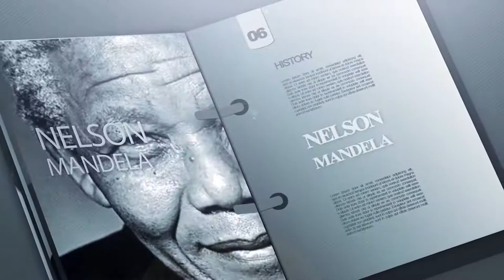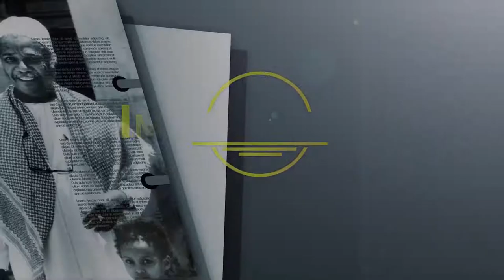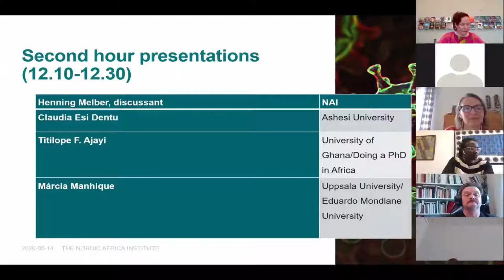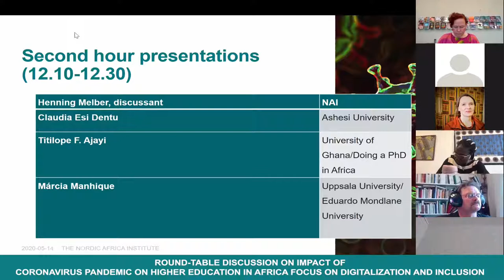AAU TV Live - The Voice of Higher Education in Africa